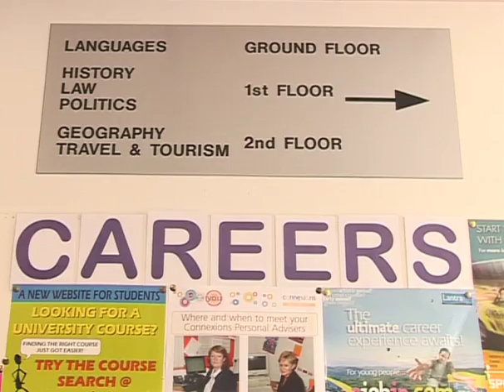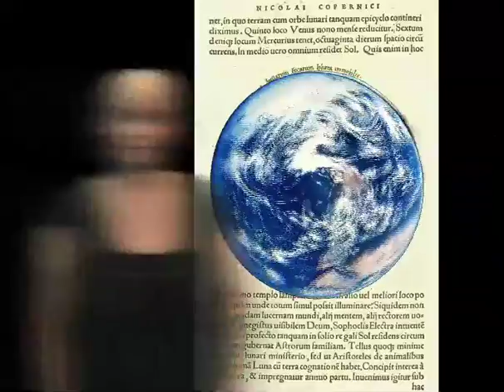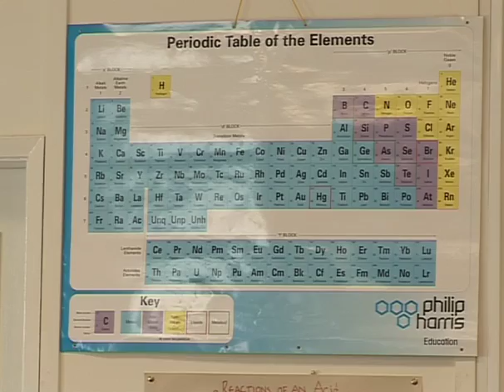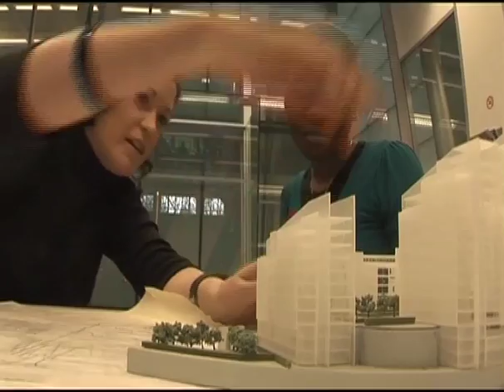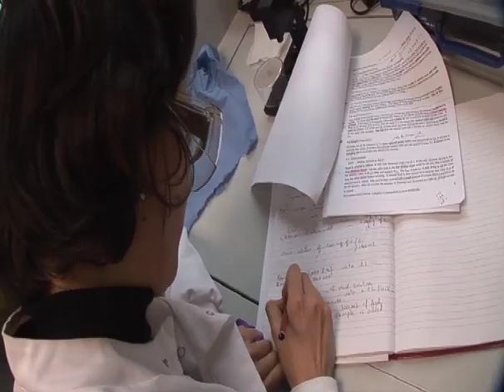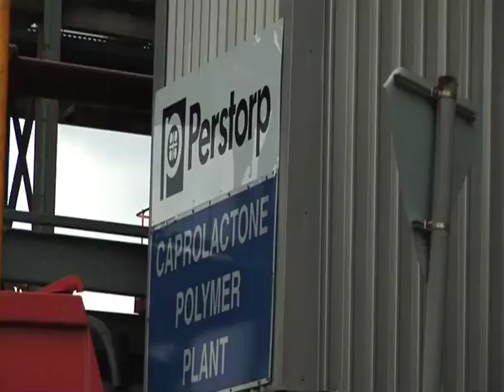Science & Technolgy 1.1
In this episode Careers TV highlights companies within Science industries and gives insightful information and advice about how to get in and work within science based industries.